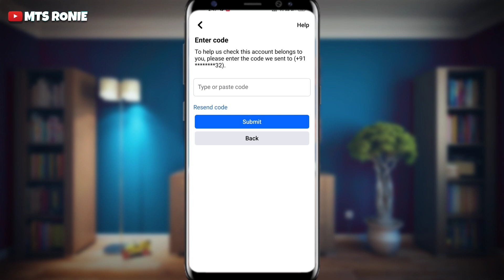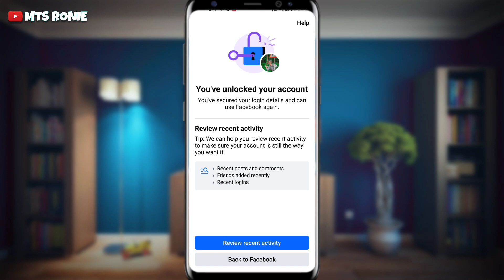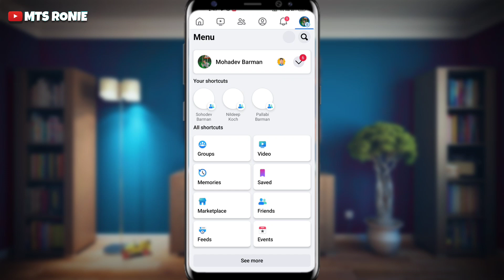How to unlock facebook account | सिर्फ 2 मिनट में 🔓| How to unlock facebook account without identity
सिर्फ 2 मिनट में 🔓| How to unlock facebook account without identity | How to unlock facebook account

how to unlock facebook account without email or phone number
how to unlock facebook account without date of birth
फेसबुक अकाउंट अनलॉक कैसे करें
fb locked account unlock kaise kare
fb account unlock kaise kare
facebook ko unlock kaise kare
fb id locked how to unlock
locked facebook account unlock
account has been locked facebook
अपने फेसबुक अकाउंट को अनलॉक कैसे करें
fb id unlock without identity
facebook account has been locked how to unlock 2023
facebook account unlock kaise kare bina id proof ke
bins id proof ke facebook account unlock kaise kare
bina id upload kare facebook account unlock kaise kare
bina identity upload kare facebook account unlock kaise kare

Gat code

[ MTS RONIE ]
From [ Assam (Indian) ]